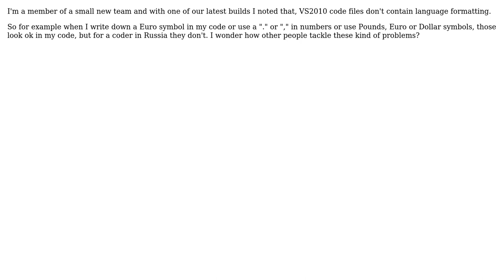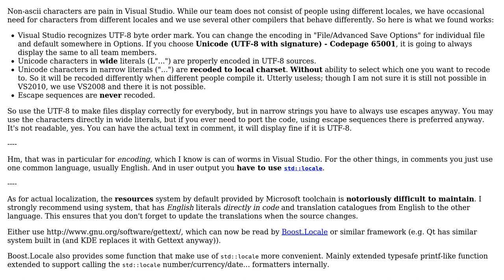When people work in different countries and need to work together how to keep code in correct...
Software Engineering: When people work in different countries and need to work together how to keep code in correct language

With thanks & praise to God, and with thanks to the many people who have made this project possible! | Content (except music & images) licensed under CC BY-SA | Music | Images & others | With thanks to user user613326 user jsedano user Jan Hudec user gnat and the Stack Exchange Network Trademarks are property of their respective owners. You are responsible for your own actions.